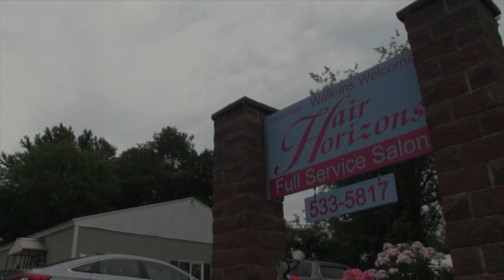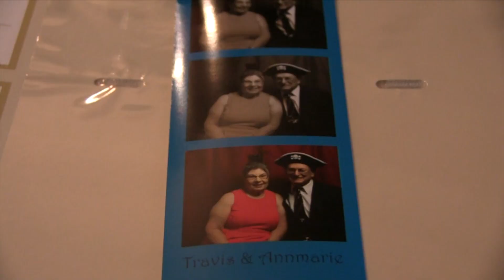Annmarie & Travis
Annmarie & Travis were married in Rome, NY with a Reception held at the Beeches on July 22, 2017